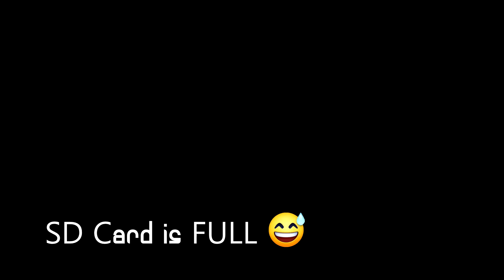First Ride after ECQ | BANGKINGAN NA KAAGAD! | Suzuki Smash 115 with Raider 150 Fi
Suzuki Smash 115 trying to keep up with Suzuki Raider 150 fi

This is our first ride after the Enhance Community Quarantine got lifted in Negros Oriental. We went on a 225 KM quick ride to the southern part of Negros.

This is our route: Dumaguete City - Bais City - Mabinay - Dawis - Bayawan City - Sta. Catalina - Pamplona - Tanjay City - then back to DGTE.

By: Alec Koff - Background Music

Song: OCTILARY - CHILL TRAP BEAT | No Copyright Trap

We are riders of MXBreed from Dumaguete City, Negros Oriental, Philippines